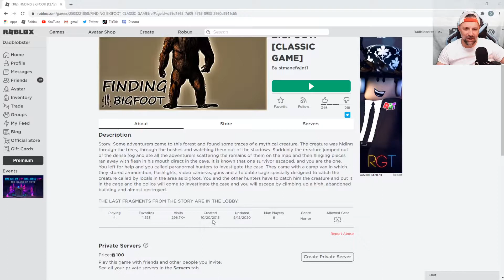ROBLOX - FINDING BIGFOOT AND BADGES! HUGE JUMP SCARE!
Gaming with DADBLOBSTER!  I mostly do Roblox with FOXBLOBSTER but I play all kinds of games and numerous platforms.